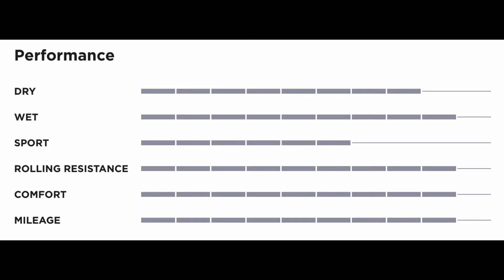Anvelope vara PIRELLI POWERGY - AnveloSHOP.ro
PIRELLI POWERGY sunt anvelope vara ce garanteaza un raport calitate-pret optim. Aceste anvelope de vara sunt produse dintr-un cauciuc performant, special destinat cauciucurilor de vara pentru a asigura o aderenta optima in sezonul cald, dar si o rezistenta sporita la uzura. Aceste anvelope de vara sunt fabricate conform ultimelor standarde europene privind calitatea, confortul si siguranta de rulare si sunt etichetate conform legislatiei in vigoare.